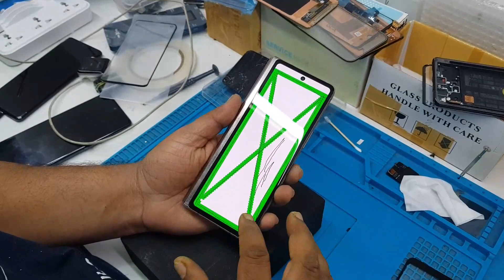📲SAMSUNG GALAXY Z FOLD 2📲 📲GLASS REPLACEMENT 📲CELL METRO MUMBAI 📲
*Hello friends in this video  i have shown to you how to chenge SAMSUNG GALAXY Z FOLD 2, Glass Replacement.. If the display of your phone is fine and the glass is broken or the touch is working,then you can change the glass..

*Dosto is video me maine apko, SAMSUNG GALAXY Z FOLD 2,Ka  glass change karke dikhaya h,Aasha  karta hu video apko pasand aya ho.
Or🔔 Bell Icon press kare..

*All I watch glass broken screen repair...

*Friends agar apko kisi bhi mobile ka broken glass ya touch change karna ho to aap hamre store par aa sakte h jo ki Mumbai me Manish market me first floor shop no:- 3 h...
*OR ap agar india me kahi se bhi h to courier se apna Mobile hame bhej sakte h,or ham apke Mobile broken Glass ,Touch ya Display laga kar( replacement)  guarantee ke saath apke address par courier se bhej dege...
*Our Service Center Address:-  Shop no 3,1st Floor.,Manish Market, Palton Road, Mumbai - 400001.
*Or agar ap manish market aate ho or kisi se puchte ho hamri shop ka name or wo apse kahte h h yahi cell Metro h to please un fraud logo par bhrosa na kare direct hamary no par Contact kare...

Please contact this no :- 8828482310 / 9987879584
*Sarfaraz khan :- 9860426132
Only WhatsApp...